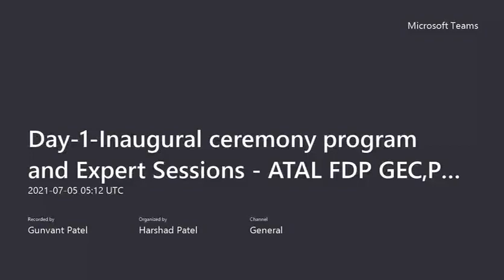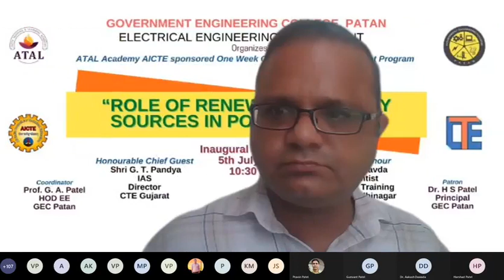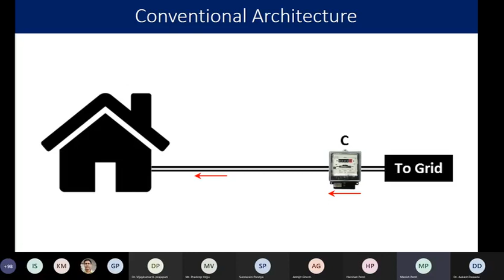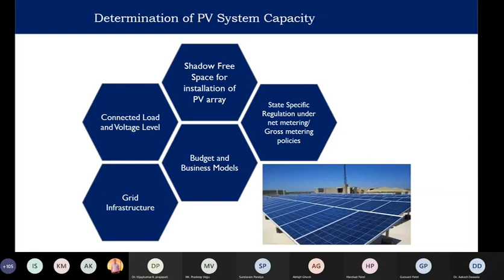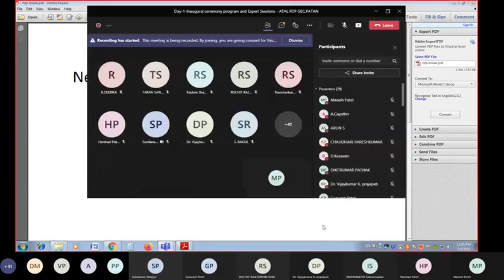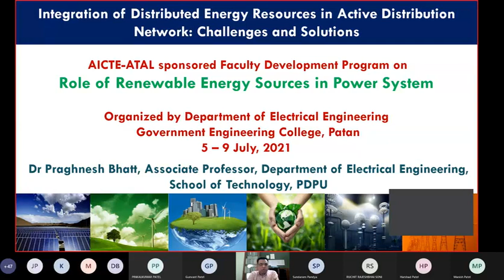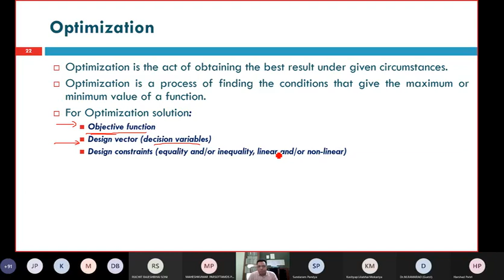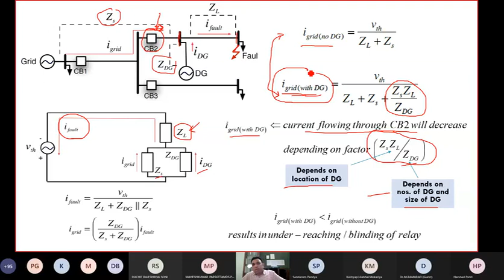GEC PATAN ATAL FDP Part 1 Day 1 5 July 21 Inaugural ceremony program "Role of Renewable Energy.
Electrical Engineering Department Government Engineering College, Patan Organized ATAL FDP on  "Role of Renewable Energy Sources in Power System"